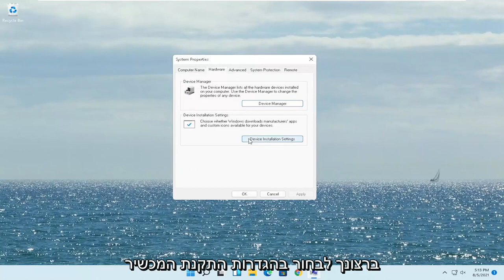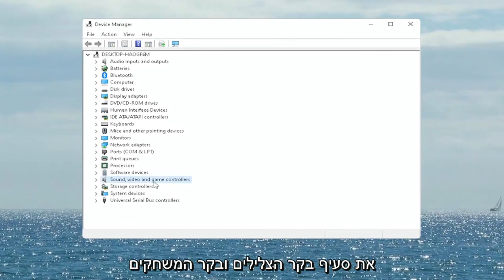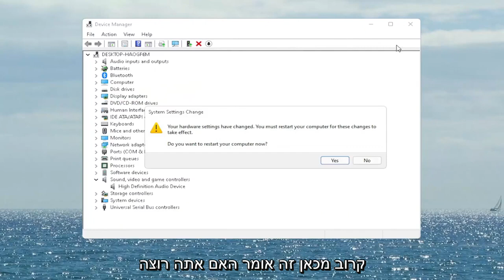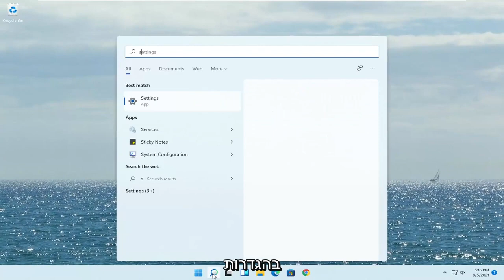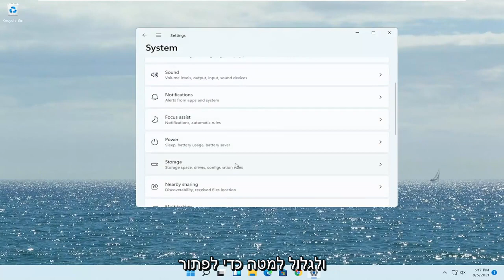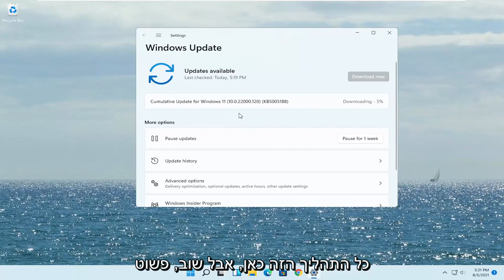Windows 11 אינו מזהה את האוזניות שלי - [פתרון ]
אוזניות לא עובדות ב- Windows 11?

אם האוזניות שלך אינן עוברות מהרמקולים בעת חיבורן לשקע המחשב, הדרכה זו תקווה לפתור את הבעיה שלך.

לאחר שדרוג ל- Windows 11 או ביצוע Windows Update, אם אינך יכול להישמע מהאוזניות, אל תדאג. אתה יכול להחזיר את הצליל עם אחד הפתרונות המוצגים במדריך זה.

מתקשים לגרום למיקרופון האוזניות לעבוד על המחשב האישי שלך? בין חומרה לתוכנה יש הרבה דברים שונים שיכולים לגרום לבעיה, אבל מניסיוני הסיבה העיקרית לכך שמיקרופונים לא יעבדו היא בגלל כמה הגדרות תוכנת Windows פשוטות שצריך להגדיר אותן כראוי. בסרטון זה אני עובר על ההגדרות הנפוצות ביותר ומראה לך כיצד להגדיר אותן כראוי. בדרך כלל אתה רק צריך להתאים כמה דברים בהגדרות הצלילים בלוח הבקרה של Windows או ב- Realtek HD Audio Manager (aka Realtek Audio Console) כדי שהמיקרופון שלך יפעל. לפעמים תצטרך לתת הרשאה בהגדרות הפרטיות של Windows או פשוט להחליף את הגדרות התקן הקלט והתקן הפלט במשחקים או ביישומים אחרים שלך. אני אלווה אותך על כל אלה בסרטון זה, ובמזל כלשהו, ​​אחד מהטיפים הללו יביא את מיקרופון האוזניות שלך לפעול כך שתוכל לשחק, להזרים ולשוחח קולי עם תוכן הלב שלך.

הדרכה זו תחול על מחשבים, מחשבים ניידים, מחשבים שולחניים וטאבלטים המפעילים את מערכת ההפעלה Windows 11 (בית, מקצוענים, ארגונים, חינוך) מכל יצרני החומרה הנתמכים, כמו Dell, HP, Acer, Asus, Toshiba, Lenovo, Huawei ו- Samsung. .